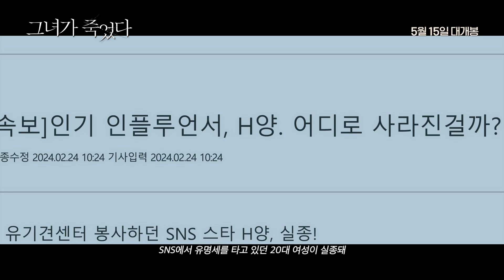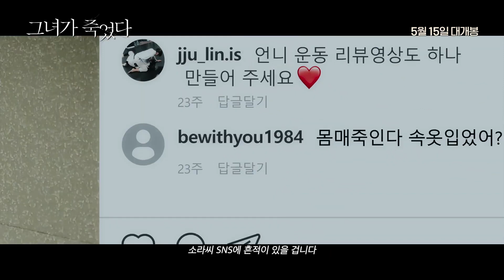그녀가 죽었다(Following, 2022) 메인예고편 [변요한·신혜선·이엘 미스터리 스릴러][2024-05-15 개봉]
그녀가 죽었다(Following)

“나쁜 짓은 절대 안 해요. 그냥 보기만 하는 거예요.”

고객이 맡긴 열쇠로 그 집에 들어가
남의 삶을 훔쳐보는 취미를 지닌 공인중개사 ‘구정태’.
편의점 소시지를 먹으며 비건 샐러드 사진을 포스팅하는
SNS 인플루언서 ‘한소라’에게 흥미를 느끼고 관찰하기 시작한다.

“관찰 152일째, 그녀가… 죽었습니다.”

급기야 ‘한소라’의 집까지 드나들던 ‘구정태’는
어느 날, 그녀가 소파에 죽은 채 늘어져 있는 모습을 발견하게 된다.

그 후 그가 ‘한소라’ 집에 들어간 것을 알고 있는 누군가가 협박을 시작하고,
사건을 맡은 강력반 형사 ‘오영주’의 수사망이 그를 향해 좁혀온다.
스스로 범인을 찾아야 하는 ‘구정태’는 ‘한소라’의 SNS를 통해
주변 인물들을 뒤지며 진범을 찾아 나서는데…